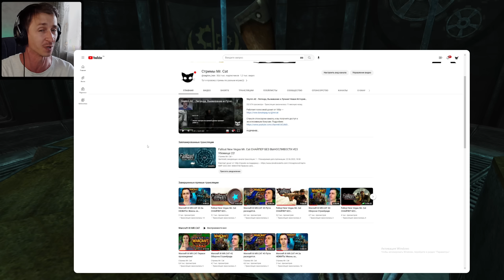Fallout 4 - Новые Секреты и Интересное Игры, Которые от Вас Закрасили.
00:00 Отсылка на fallout NV
02:34 Самая опасная случайная встреча в Fallout 4
03:33 Давай покрасим стену в Fallout 4
06:22 Старый город в новом цвете Фоллаут 4
08:51 Табуреты в Даймонд-сити
09:18 Меня главного героя в игре Fallout 4
10:27 Счастья тебе

Мой частный Телеграм канал ( 300р в месяц ) и открытие комментарии.